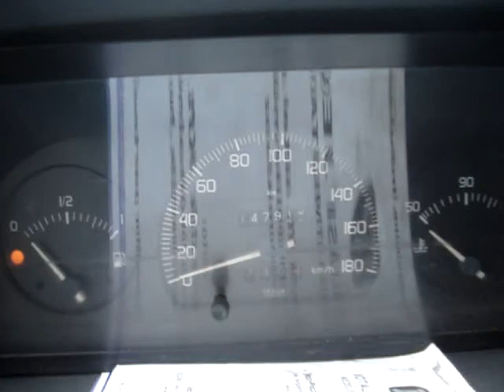Citroen Jumper 2.5D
Meglepően szép és megkímélt darab ez az eladó sorba került Citroen Jumper. Új 100 AH akkumulátor. Motor szépen és füstmentesen jár.